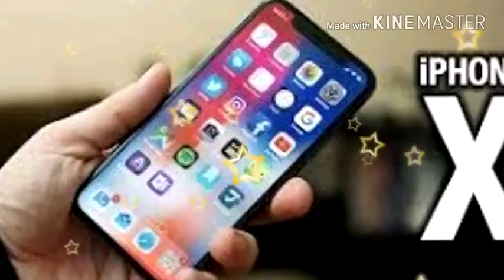Diriliş Ertuğrul 95. Bölüm Fragmanı DİRİLİŞÇİ GENÇLEr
Diriliş Ertuğrul 95. Bölüm Fragmanı
DİRİLİŞÇİ GENÇLEr